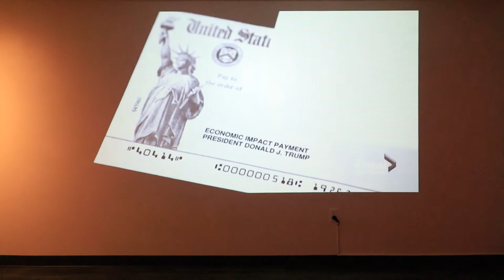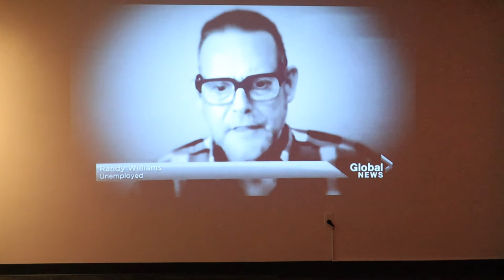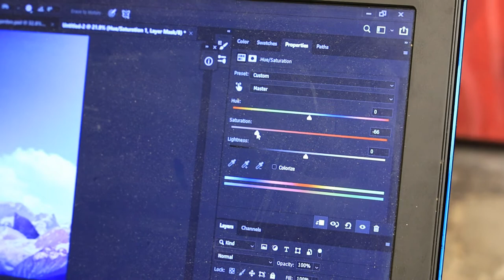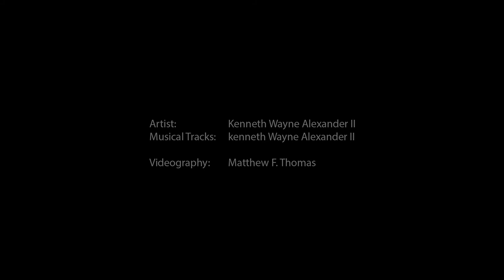Interview with Artist Kenneth Wayne Alexander II. ROME: A Study of the Changing America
Rome: A Study of The Changing America by Kenneth Alexander II will be on view from March 13 - April 16 at the Beverly + Sam Ross Gallery at Christian Brothers University. for more information.